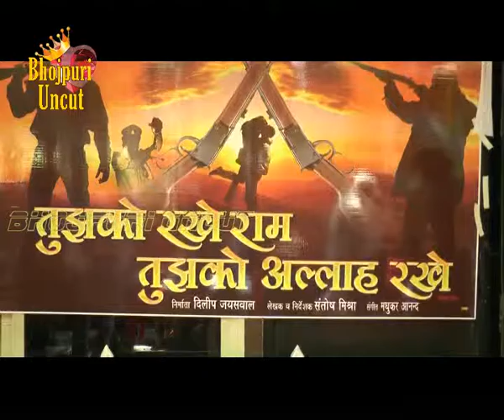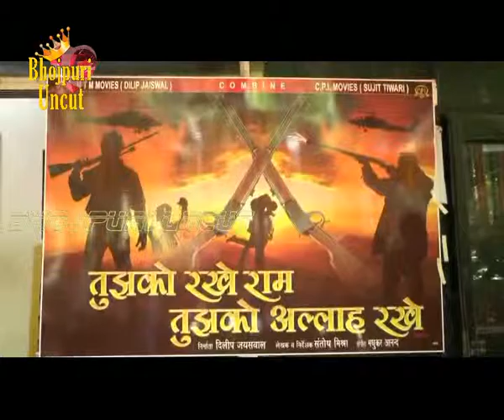Pakhi Hegde & Star cast at Mahurat of the Bhojpuri film 'Tujhko Rakhe Ram Tujhko Allah Rakhe' Part